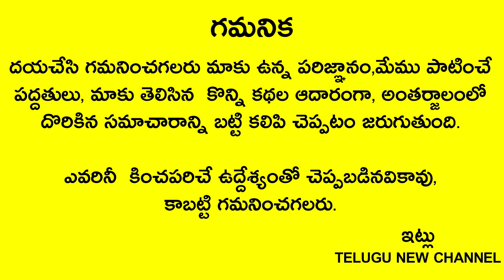మీ ఇంటి గుమ్మం పైన ఈ ఫోటో పెడితే వెయ్యి ఏనుగుల బలం ఐశ్వర్యం-ఆరోగ్యం-ఆనందం వద్దన్నా డబ్బే డబ్బు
Telugu New channel
Telugu New